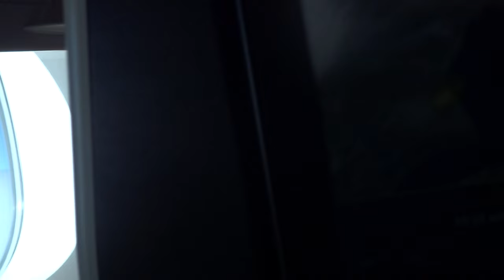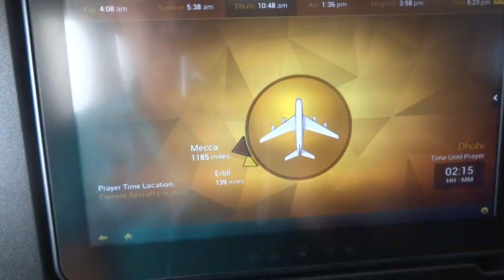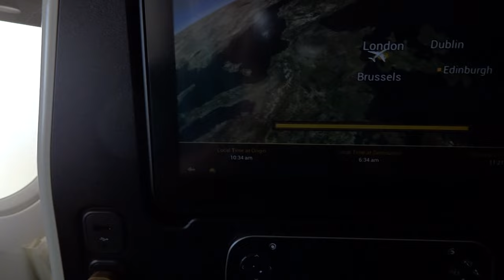Nov 8 2016 Flight back to UK